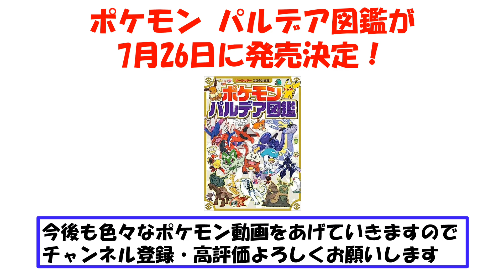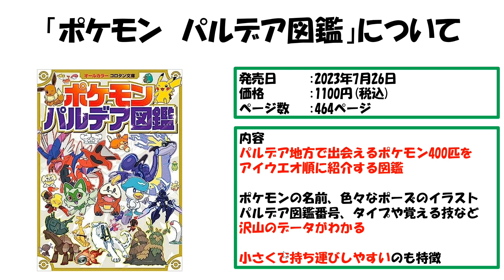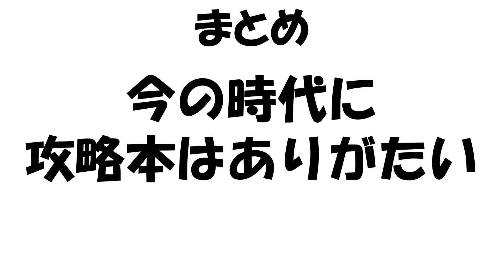【ポケモンSV】新たな攻略本発売決定！ポケモン パルデア図鑑 part26【ポケモンスカバイ】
スカバイ攻略本「パルデア図鑑」はこちら